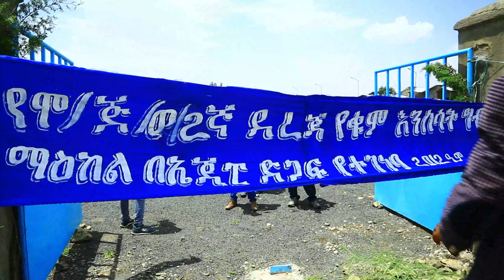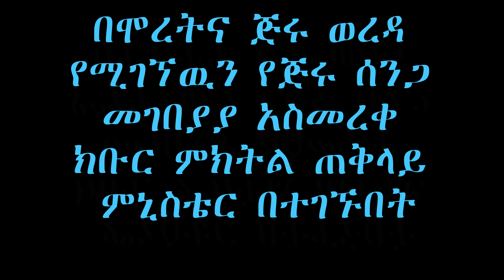የጅሩ ሰንጋ መገበያያ አስመረቀ